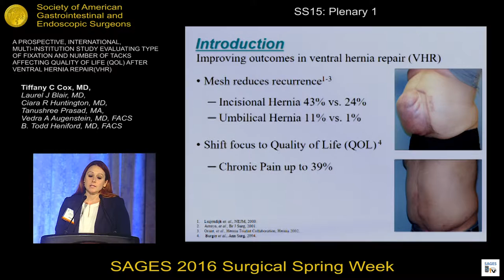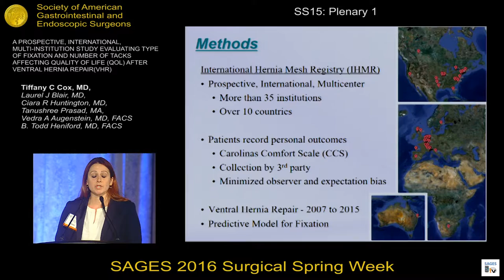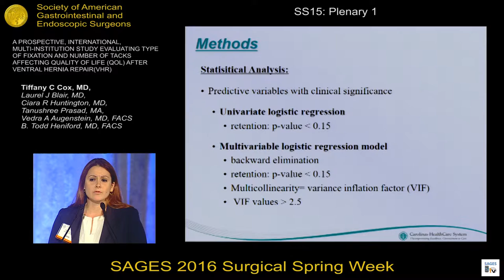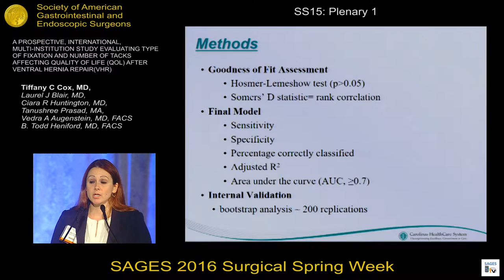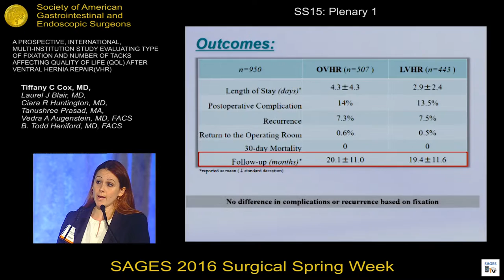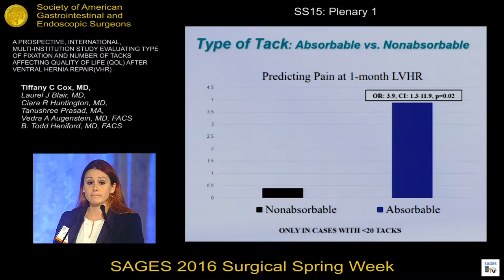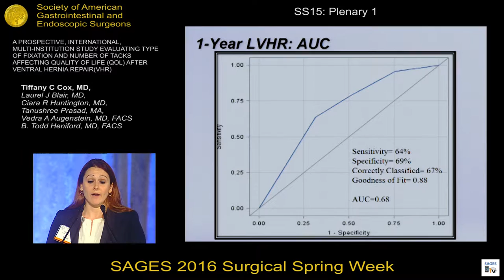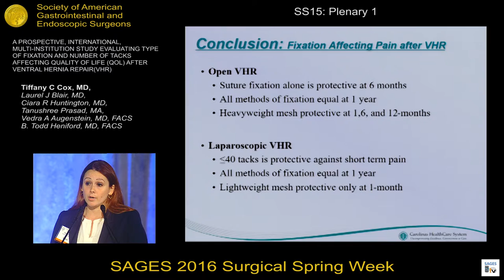Evaluating the Type of Fixation & Number of Tacks Affecting Quality of Life after VHR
Presented by Tiffany C. Cox, MD at the SS15: Plenary 1 Session during the SAGES 2016 Scientific Session. March 18, 2016